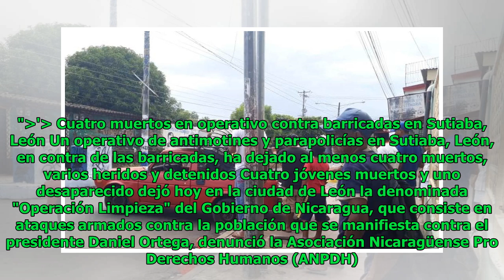Cuatro muertos en operativo contra barricadas en Sutiaba, León